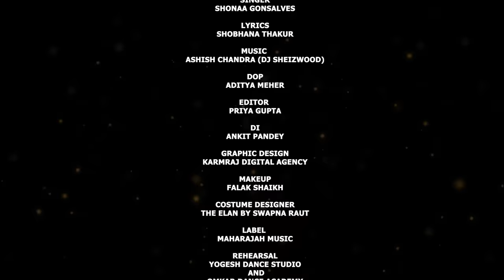TABAAH HAI | ASHWINI BAGAL & VIDYA MADAKACHE | SHONAA GONSALVES | ASHWIN MAHARAJ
TABBAH HAI | ASHWINI BAGAL & VIDYA MADAKACHE | SHONAA GONSALVES | ASHWIN MAHARAJ |

ASHWIN MAHARAJ
Presents
"TABAAH HAI "
Featuring Artist Ashwini Bagal & Vidya Madakache

Credits -
Song Name - Tabaah Hai
Producer - Ashwin Maharaj
Director & Choreographer - Andy Bakhuni
Singer -  Shonaa Gonsalves
Lyrics - Shobhana Thakur
DOP - Aditya Meher
Editor - Priya Gupta
Di - Ankit Pandey
Makeup - Falak Shaikh
Costume - The Elan By Swapna Raut
Music Programmer - Jagoran Saikia
Song Mix & Master - Jagoran Saikia
Song Dubbed - String Studio Mumbai
Label - Maharajah Music

SPECIAL THANKS TO : THE LALIT & GOLF SPA RESORT GOA

Digital Distribution Managed With
DEZINS PRODUCTIONS

MAHARAJAH MUSIC

Tabaah hai song
Tabaah hai new song 2024
Tabaah hai latest song 2024
Tabaah hai song
Tabaah hai song download

The best love songs in Hindi
old school love songs
Soft Romantic Hindi songs
Top 100 Hindi Romantic Songs
romantic video songs | bollywood
Love Songs - youtube
Heart touching Sufi songs
Bollywood Sufi Songs youtube
Bollywood Music videos
Youtube Bollywood Songs
eart touching sufi songs